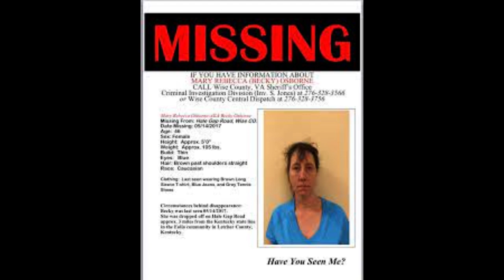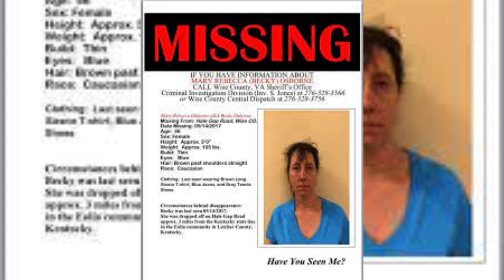No Matter What----Missing Virginia Women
Pound, Virginia is a small town located in Wise County in the far western part of the state. Bordering Kentucky and Tennessee, it is also the location where at least two women seemed to have vanished without a trace.
Not given the attention that some stories get, let us remember these women.